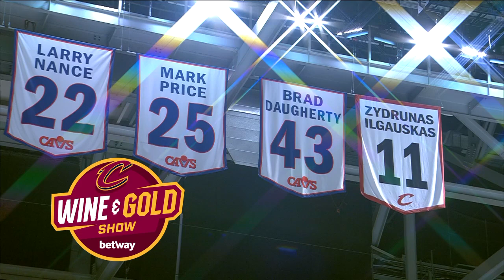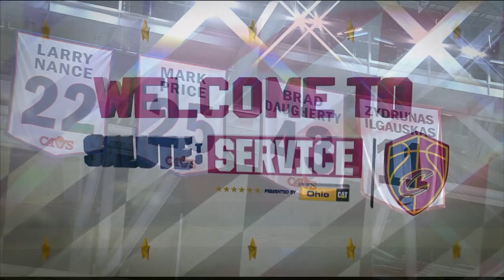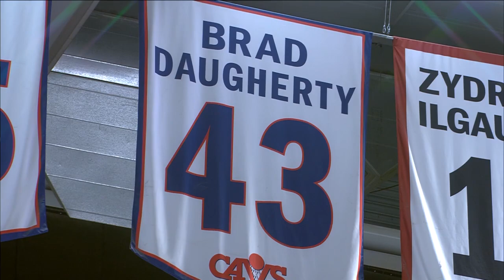Wine & Gold Show - Episode 3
Your hosts John Michael and Rafa Hernandez-Brito have a packed show this week! The two are joined by rookie Evan Mobley, Cavaliers legend Brad Daugherty, and Manager of Youth basketball Operations, Jess Davis.